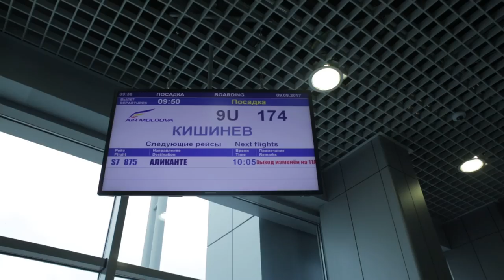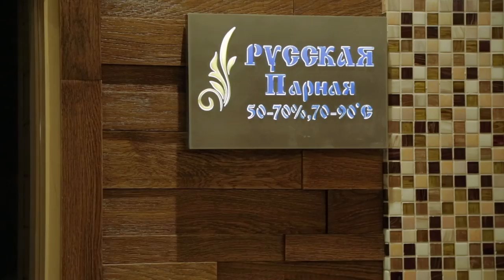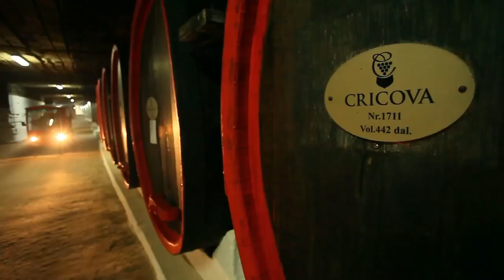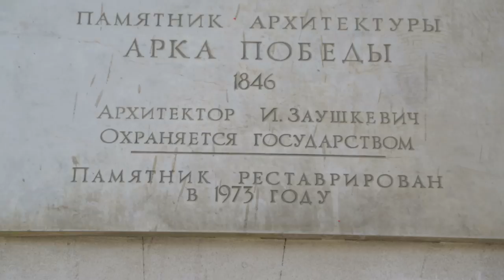Три причины слетать в Молдову на выходные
Небольшой отчет о нашей поездке в солнечный Кишинев, куда мы слетали с Екатериной Усмановой и Дмитрием Коломойцевым (король анаболиков) на открытие магазина KingStar. Много солнца, вкусной еды, новых знакомств, и конечно же, красивых девушек.

Андрей Скоромный.

Репостим, комментим, лайкаем! ;)